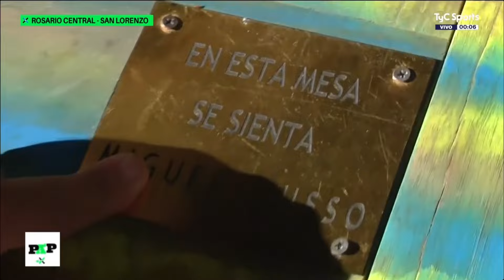ROSARIO CENTRAL 0 SAN LORENZO 1 - RESUMEN PASO A PASO - HD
Fragmento editado del resumen de Paso a Paso de la victoria del Ciclón como visitante de Rosario Central.